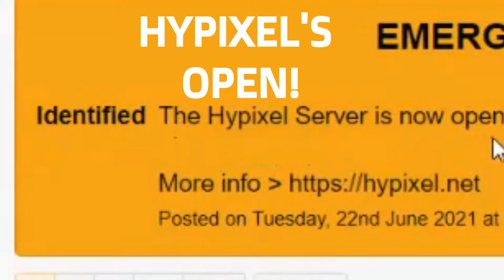When Hypixel is back online...but you're a non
This is so sad. 1 like=1 non on hypixel. Okay though actually i completely understand that they have to do this it makes sense. I don't really mind this is just a funny video. Just jokes nothing bad toward Hypixel :D